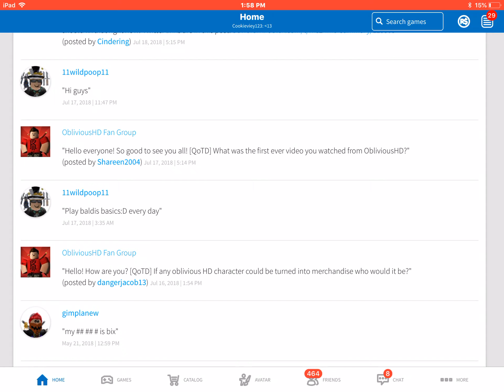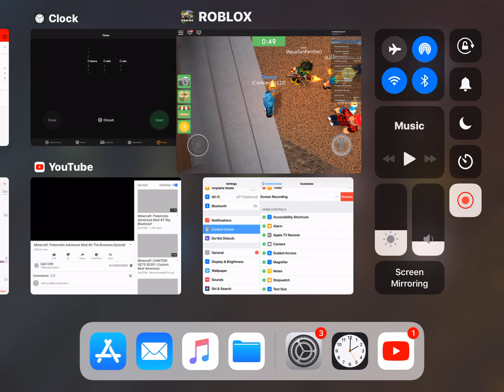Roblox Survivor Gameplay Part One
The Part 2 Will be On it’s way